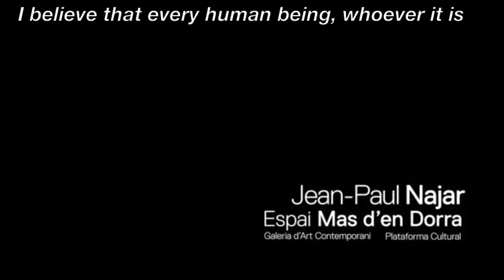Jean-Paul Najar in Barcelona May 2014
Jean-Paul Najar discusses his motivations for collecting, and his artistic vision. Exceprt from a longer video made by the Mas d'en Dorra in Barcelona for a show at that space in 2014. This was the collector's last exhibition. In Spanish with English subtitles by Deborah Najar.